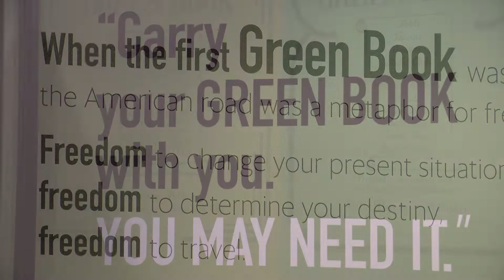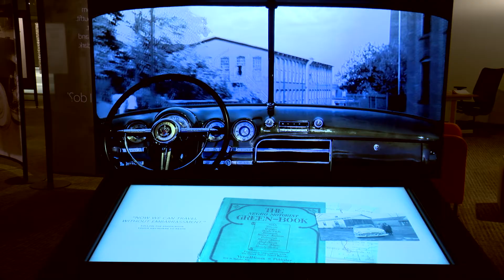Interview: “The Negro Motorist Green Book” Exhibit at IAM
The Irving Archives and Museum hosts the excellent new Smithsonian travelling exhibit, “The Negro Motorist Green Book.”  Jennifer Landry, Director of Museums, joins Cathy and Susan to share the details: “The Negro Motorist Green Book Exhibit” through Sunday, January 8, 2023 at the Irving Archives and Museum.  For more interviews like this one, watch ICTN.